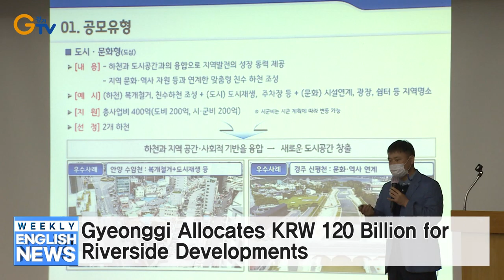Gyeonggi to Expand Interpretation Services for Foreign Residents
Gyeonggi Agricultural Institute Develops New Cactus Breeds for Export
Chili Leaves Found to Contain High Concentrations of Antioxidants
Social Enterprise Product Shop Opens in Siheung City
Gyeonggi Promotes Lifelong Education for Individuals with Developmental Disorders
Gyeonggi Allocates KRW 120 Billion for Riverside Developments
Gyeonggi Hosts ‘e-Sports Campus Games’